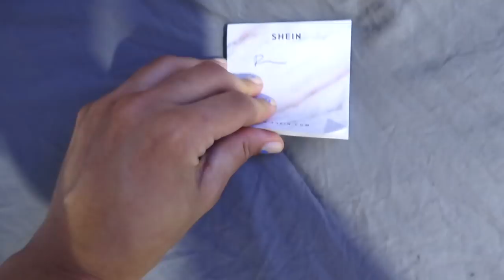OUTFITS EMBARAZADA 🤰🏻 | RACHZX ♡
OUTFITS DE MATERNIDAD